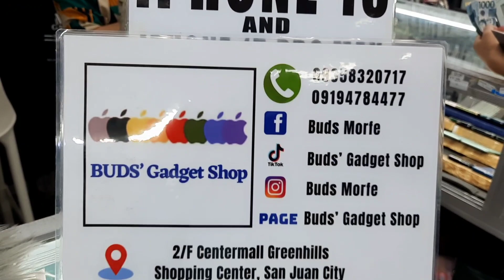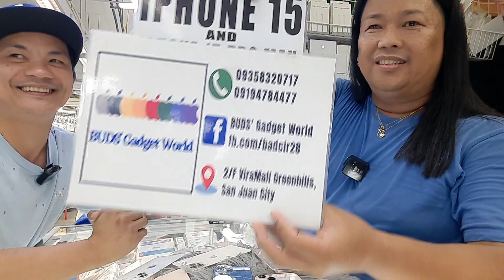IPHONE secondhand SUPER SALE NGAYON! IPHONE 11,11 PRO 12 PROMAX SUGOD na KAYO, BUDS GADGET GREEHILLS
update po tayo ngayon taong january 2024 at ito nga Super sale ngayon sa iphone.dito kay madam buds mga buddy' kaya sugod na agad kayo at lagi kayo mag iingat!

facebook fage:Swamme buddy lakay

store location:Buds gadget world
stall XD-20 2nd floor Greenhill San Juan city
halos harapan ng mga technician